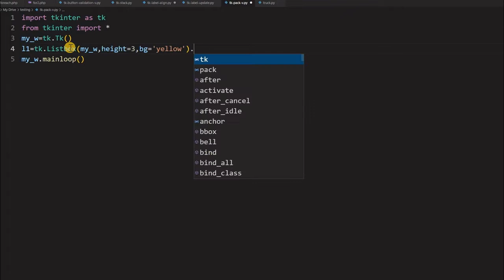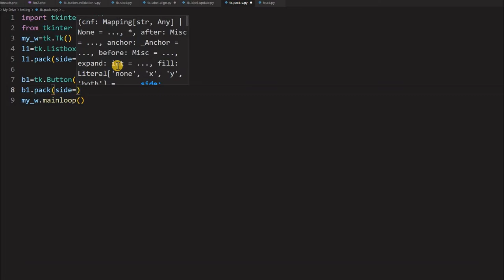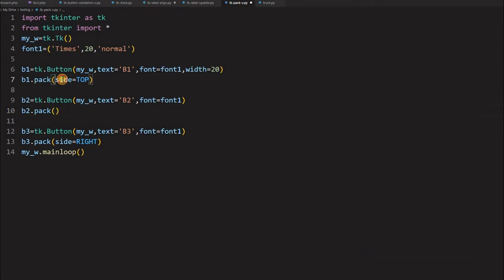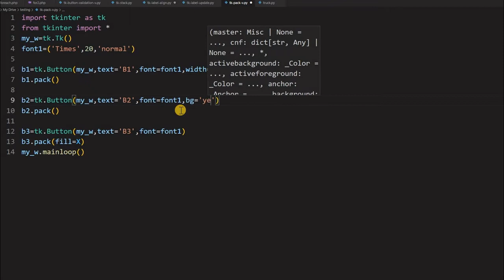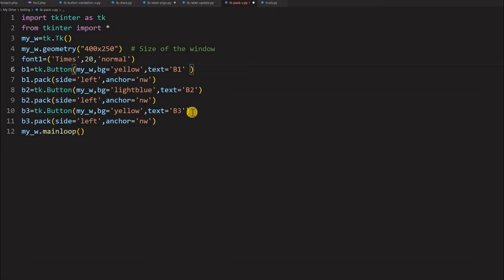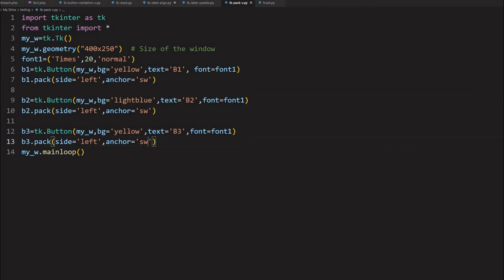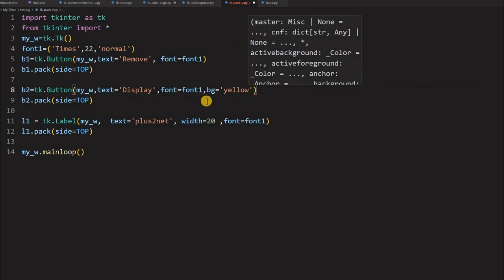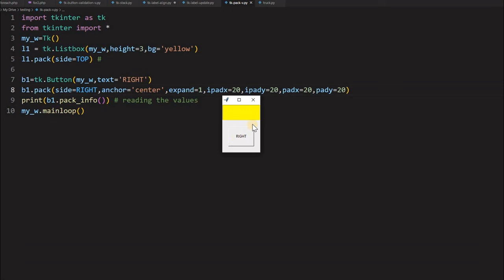Tkinter pack layout manager with option fill side expand anchor to place widgets in different places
01:20 option side
05:40 option fill
09:16 option anchor
11:59 pack-forget
14:00 padx , pady, ipad,ipady

We can use option side to arrange the widget in four different directions, LEFT, RIGHT , TOP , BOTTOM
The option fill can take three values, for filling all the horizontal spaces we can use X , similarly to use all vertical space we can use Y, To use both horizontal and vertical spaces we can use BOTH.
The option expand takes Boolean values. Default value is False.
expand option ( if set to True ) tells to take any not assigned space .
The option fill asks the widget to take as much space as possible in given direction.
We can also include anchor option to align the widget in different directions.
pack_forget() can be used to destroy any widget and to restore the same we can use pack().
pack_info() returns a dictionary giving us key as options and values. We can use pack_propagate() to set the flag to resize the manager to hold all the widgets.